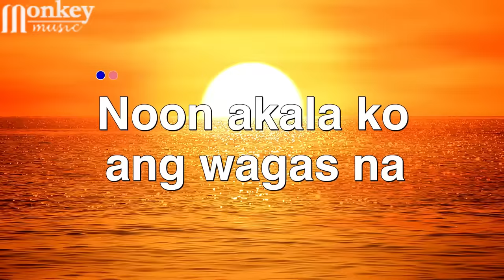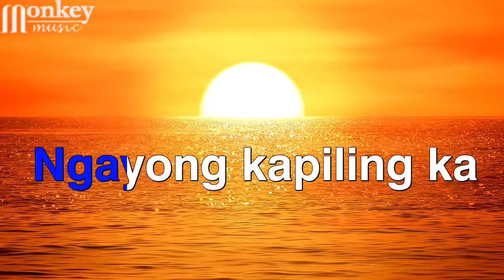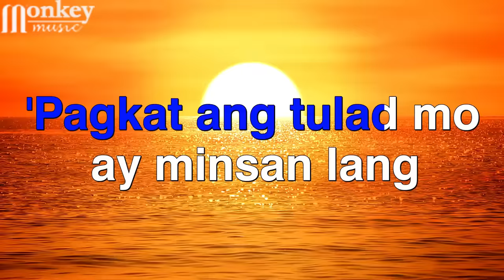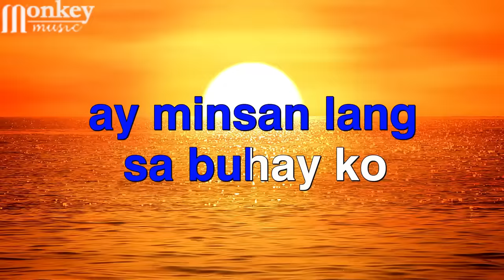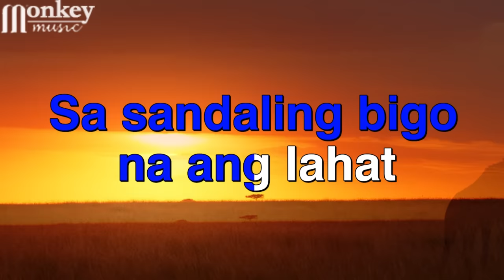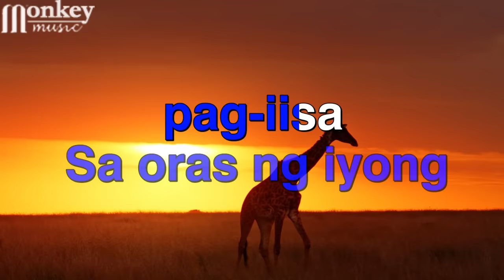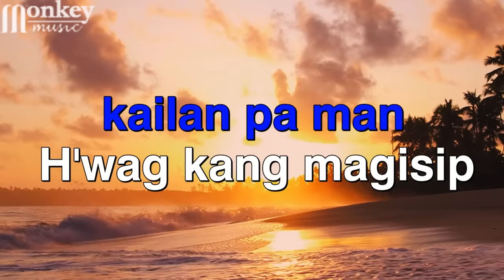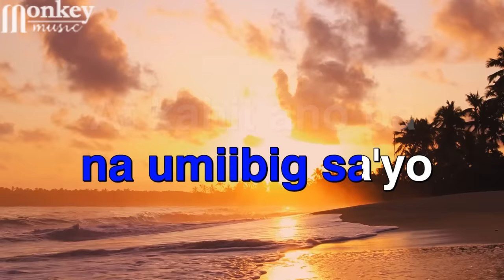Pangako, Maging Sino Ka Man, Kung Kailangan Mo Ako - Rey Valera Medley | KARAOKE HD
Songs included:
- Pangako
- Kung Kailangan Mo Ako
- Maging Sino Ka Man